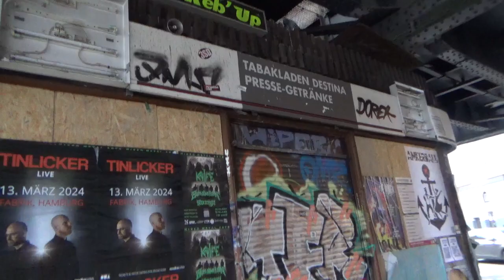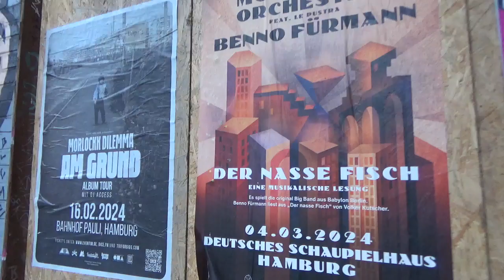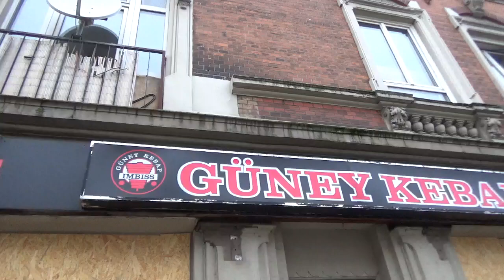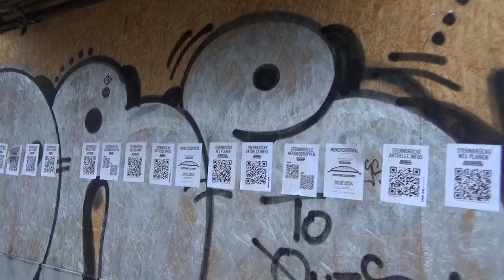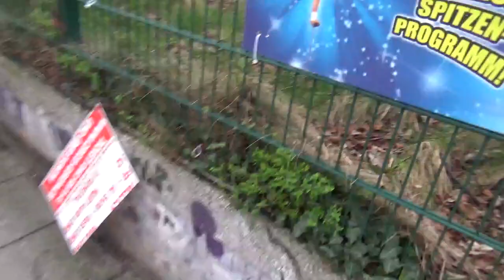Die verlassenen Clubs (Teil 2) "Fundbureau", "Astra Stube", "Waagenbau", Sternbrücke Hamburg 21.2.24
Ich muss mich korrigieren. Das in dem Film fälschlicherweise als "Waagenbau" bezeichnete Etablissement war die "Astra Stube".

Links zu weiteren Filmen / Playlists: Stück für Stück werden in Hamburg immer mehr teilweise einzigartige Baudenkmäler zerstört. Durch Spekulation, Aufkäufe, parteiinterne Schieberein, die es offiziell natürlich nicht gibt und dem darauf folgenden Abriss. Beispielsweise die alte Fuhrhalterei in der Nähe des Eppendorfer Marktplatzes aus dem Jahre 1700 noch etwas und in Bahrenfeld wurde ein großes Areal mit geschätzt über 10 bis 15 Häusern einschließlich kleiner Gewerbebetriebe dem Erdboden gleichgemacht. Zugunsten vereinheitlichter Neubauten. Das gab mir den Anstoß, sofern ich es mitbekomme, die Gebäude und Häuser durch Dokumentation für die Nachwelt im Film zu erhalten.